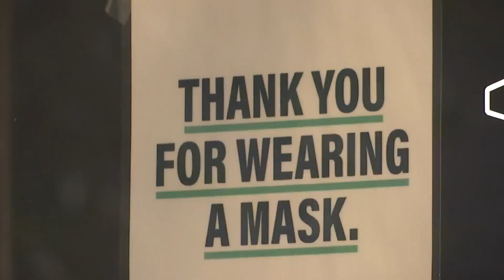New Missouri health director on state law limiting health officials' authority: 'This is one that ha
Less than three weeks into the job, Don Kauerauf told reporters Thursday that masks work. He said there's not a one-size-fits-all solution but believes the state health department should provide baseline guidance for schools and communities to follow.